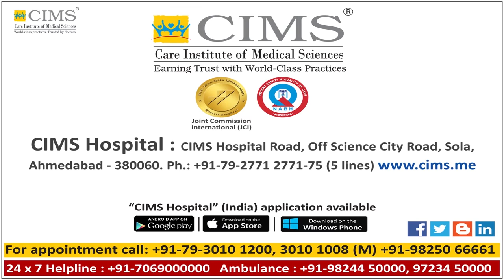CIMS HOSPITAL - Dr. Maulik Bhensdadia - Head and Neck Cancer Care and Treatment